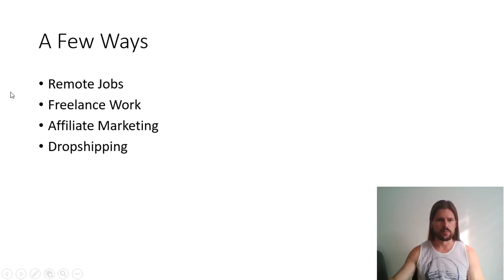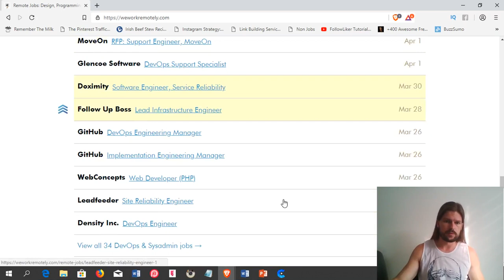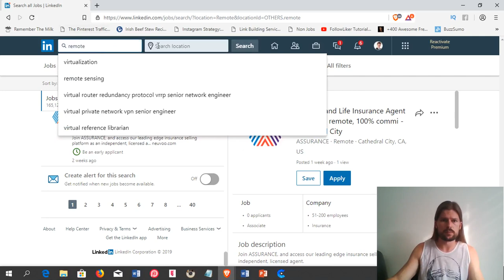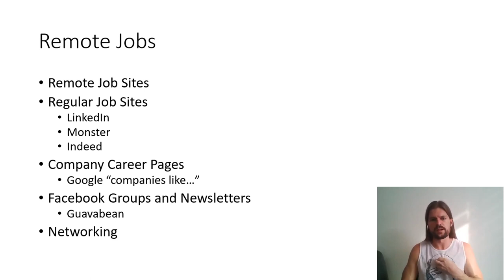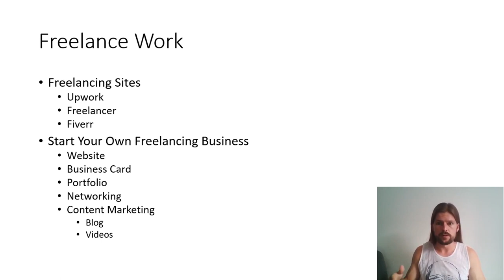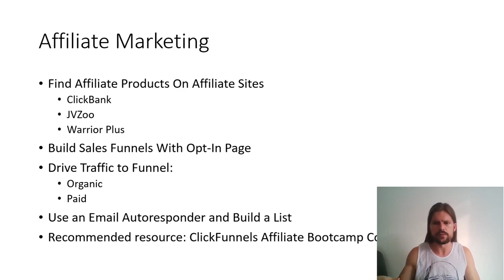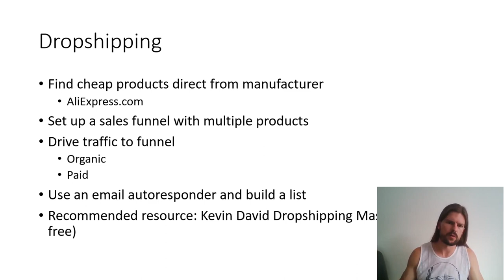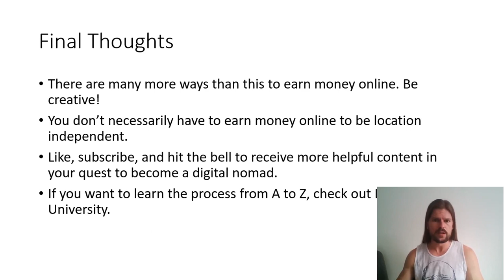Digital Nomad: How To Make Money Online (The 4 Easiest Ways)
Digital Nomad: How To Make Money Online

In this video, I talk about some of the many options for people who want to travel to make money online.